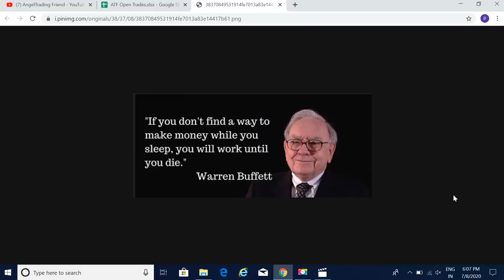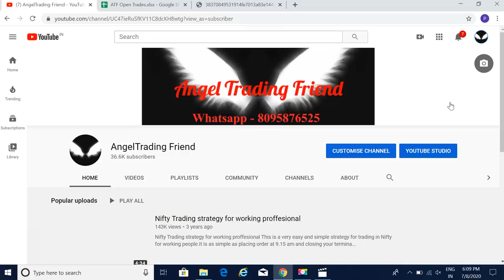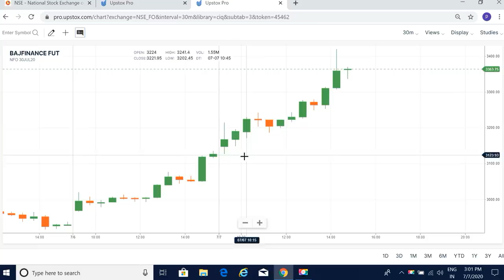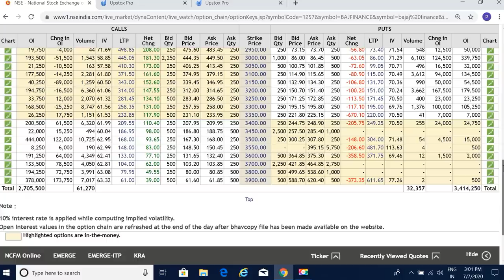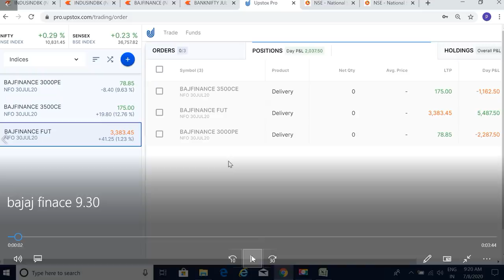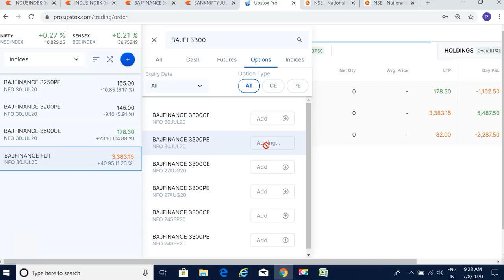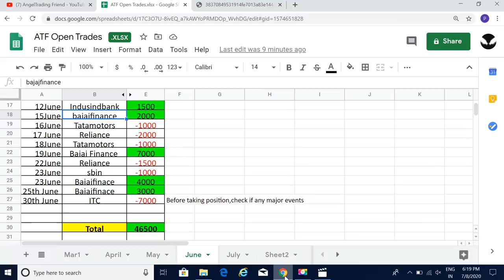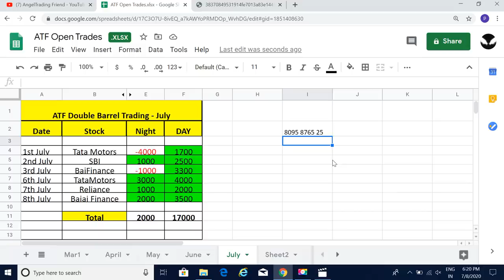Bajaj Finance Futures Intraday and Positional Trading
Join ATF to learn how to make money online, more about Intraday trading,online trading,forex trading,investing,options trading and also for opening trading account online

ATF is an Official  Partner of Angel broking ,SAMCO,ZERODHA  & UPSTOX. if you join Angel Broking,Zerodha or UPSTOX from ATF by using the below link. (Whatsapp if you have doubts)

1) Oppurtunity to join our special ATF Educational Telegram channel

For additional services like Training , strategy videos, and other services.